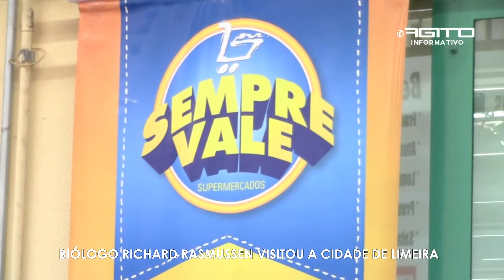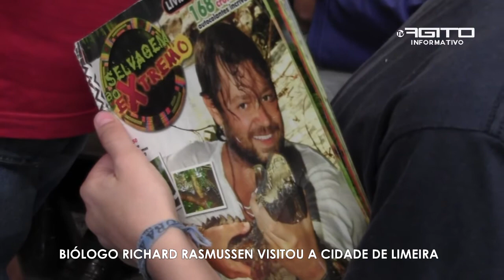BIÓLOGO RICHARD RASMUSSEN EM LIMEIRA - 28/05/2016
O biólogo Richard Rasmussen visitou a cidade de Limeira no dia 28 de Maio, ele esteve no supermercado Sempre Vale loja do Prada para atender aos fãs.
Nossa equipe falou com ele, confira

Reportagem e Imagens: Wesley Almeida